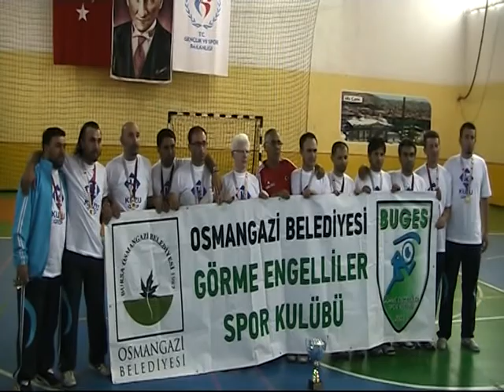BUGES 2012 ASTV SAMPIYONLUK SPOR HABER